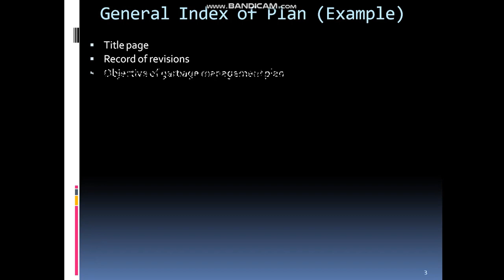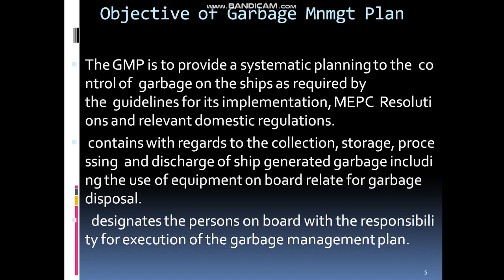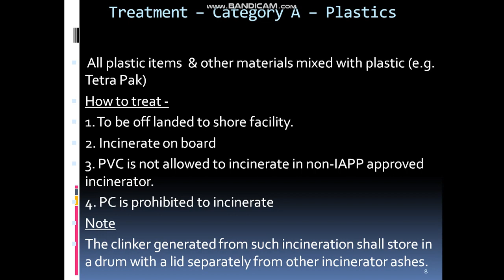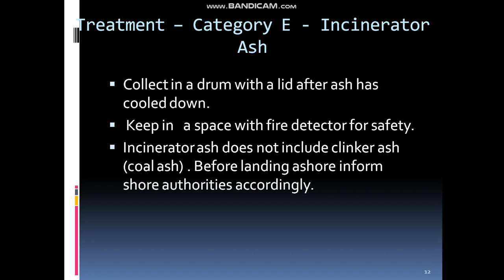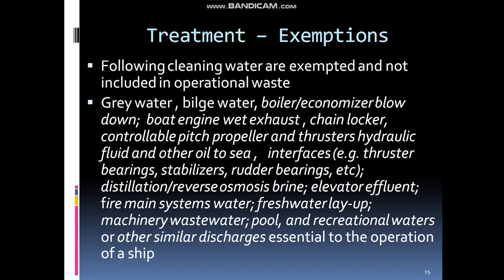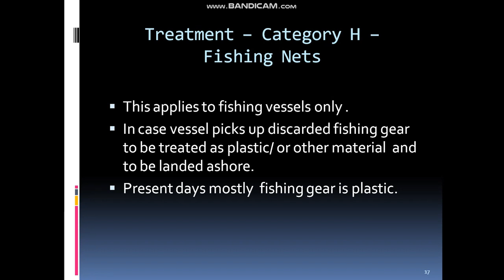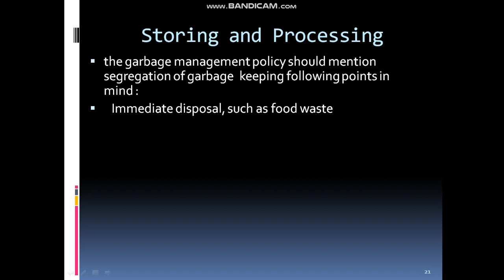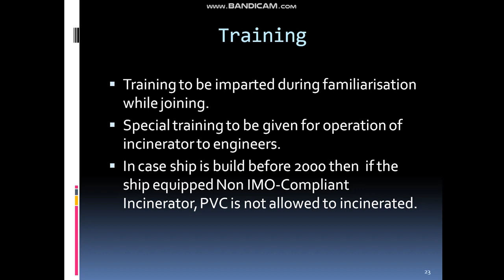MARPOL ANNEX 5 | GARBAGE MANAGEMENT PLAN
Hello fellow Mariners and friends,
In this video, I'll be covering the topic - GARBAGE MANAGEMENT PLAN.
This is all about the information you should know regarding the changes observed in Marpol Annex 5. This content can also benefit for Second mate oral preparation.

Please let me know your suggestions for the upcoming videos.